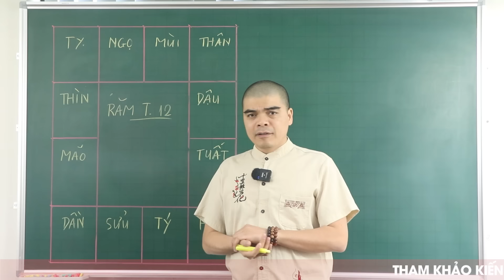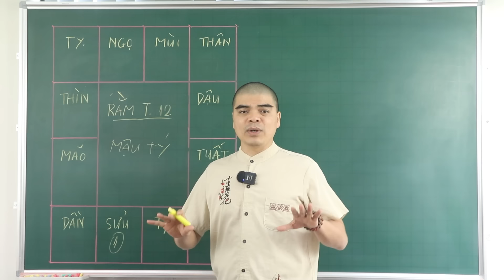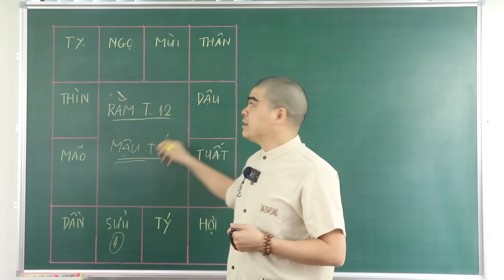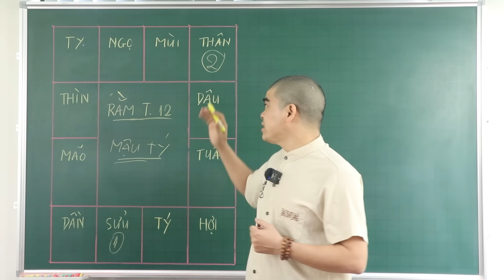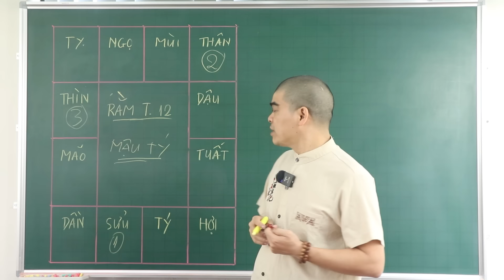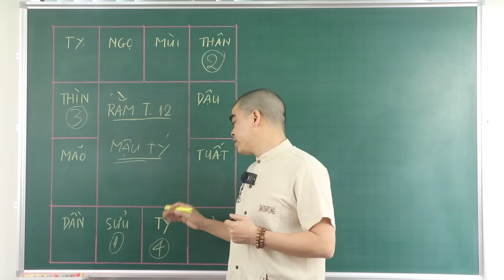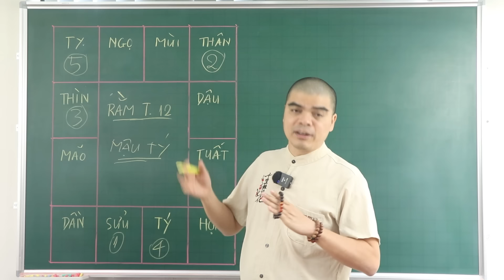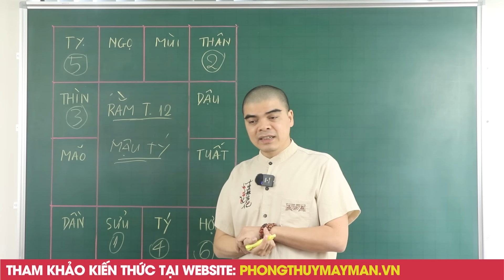Đúng Rằm Tháng Chạp, 5 Con Giáp Trúng Số Bất Ngờ, Mua Nhà Tặng Cha Sắm Xe Tặng Mẹ